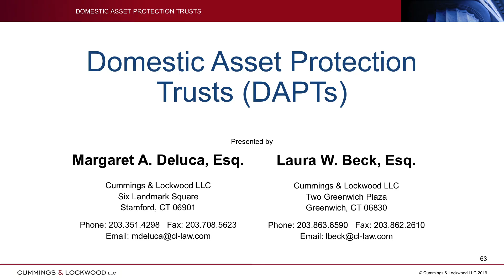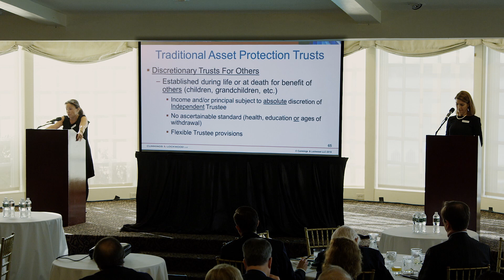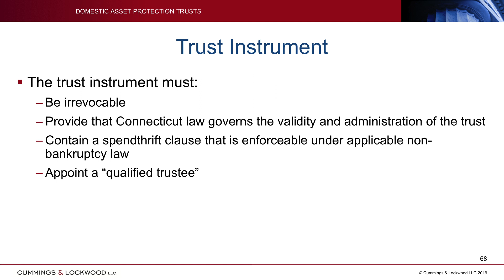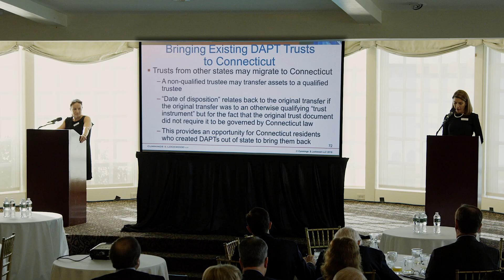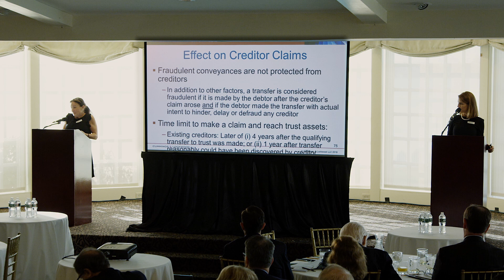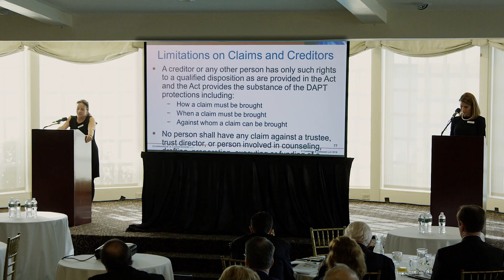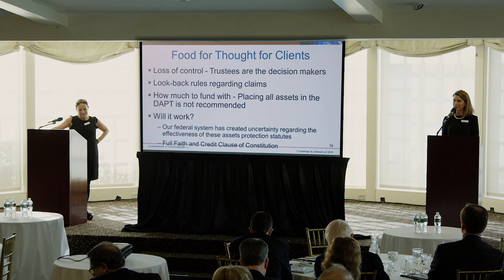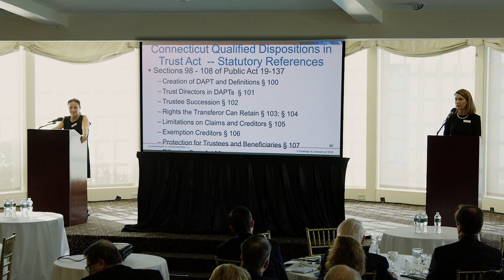Connecticut Domestic Asset Protection Trusts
In this video, Laura Weintraub Beck and Margaret A. Deluca, Principals in Cummings and Lockwood’s Private Clients Group, discuss Connecticut Domestic Asset Protection Trusts, part of sweeping trust legislation which became effective on January 1, 2020.  Historically the only option one had for protecting assets from creditors while retaining those assets for personal use were complex, off-shore trust arrangements which were both too expensive and too cumbersome for most people.

Recently several states, including Connecticut, have enacted laws allowing an individual to establish a trust within such state, be a beneficiary of that trust and have the trust assets protected from such individual’s creditors.  The speakers outline how individuals might  take advantage of this opportunity or move their trusts located abroad or in another state back to Connecticut.